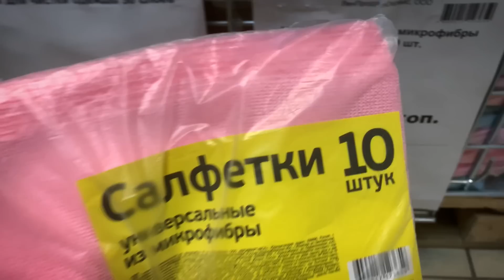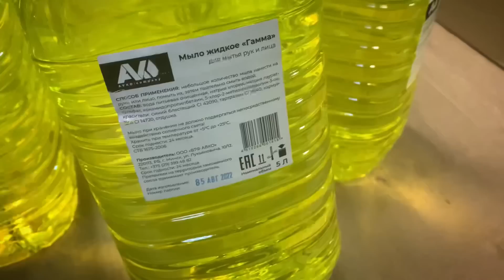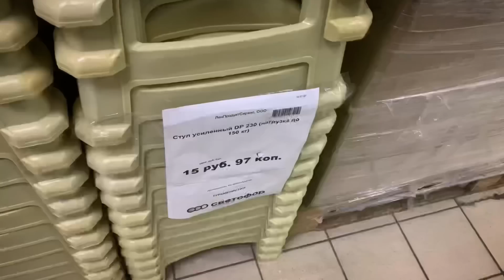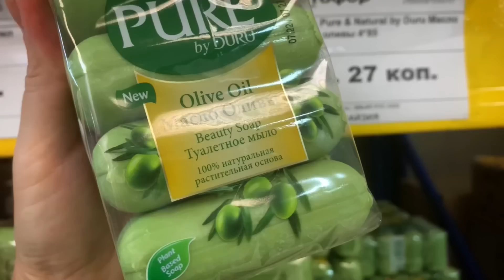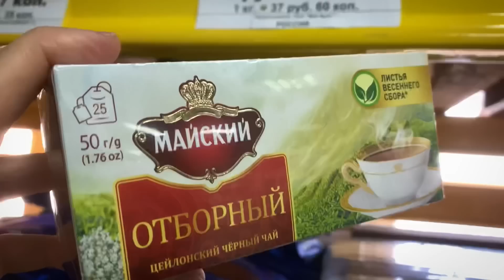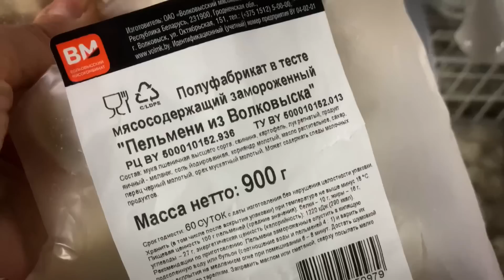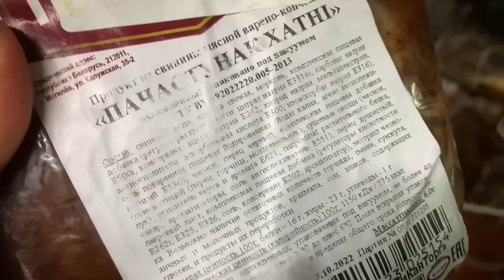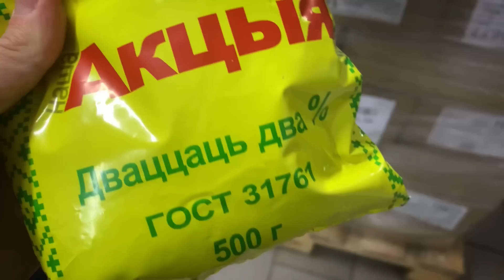💜СВЕТОФОР 🚦Обновлённый ассортимент на Янковского 34🔥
Всем привет! Сегодня отпраляемс в  очередной магазин Светофор 🚦